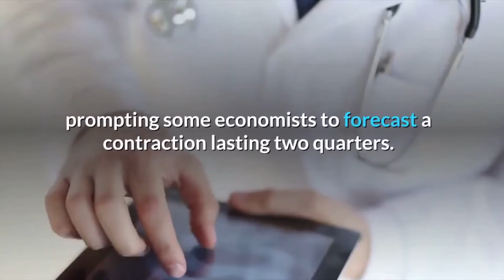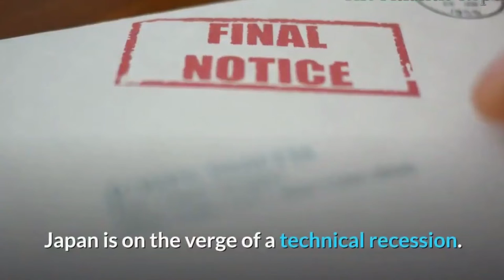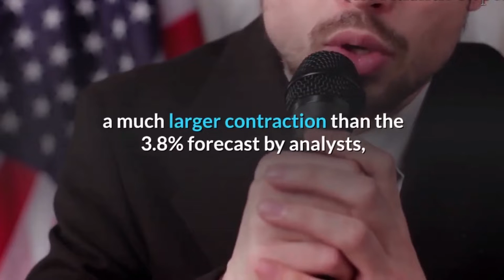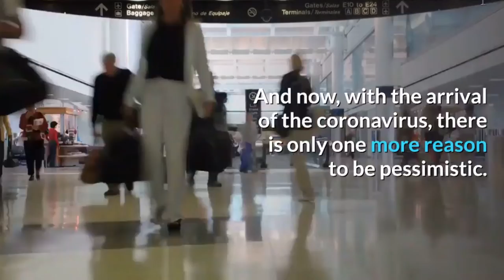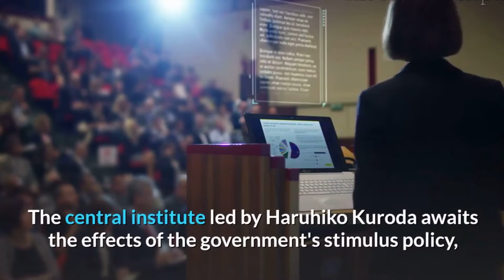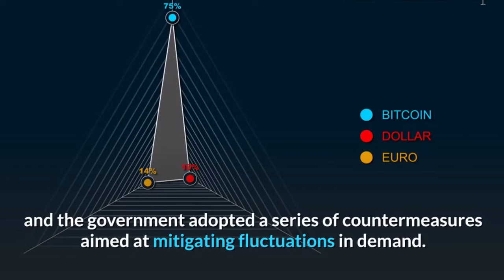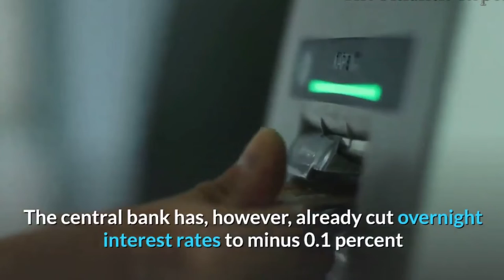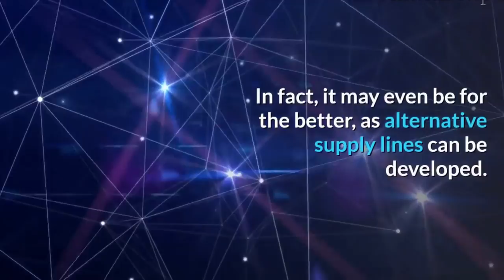Japan economy is collapsing [Worst case is on the way]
This video is including the details about Japan economy collapse with the corona virus.

💲economy
💲news
💲financial crisis